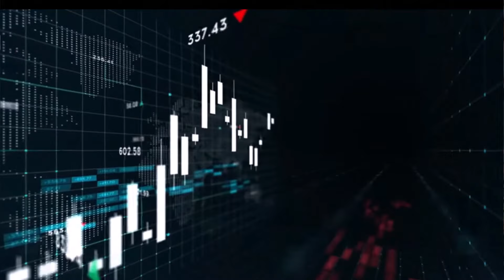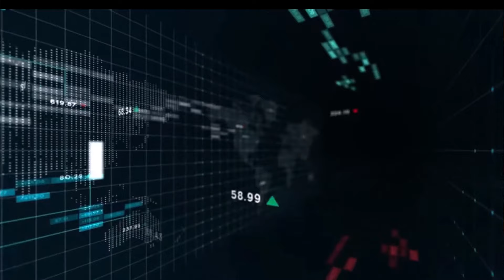Does the 50/30/20 Rule Still Work? | 50/30/20 Rule Explained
FREE CLASS: How to Create Your Six-Figure Investing Plan (from scratch)

**Other videos that might be helpful**

📝My favorite money and investing tools